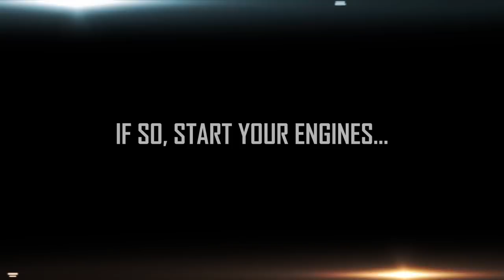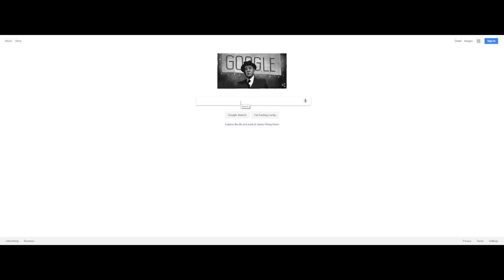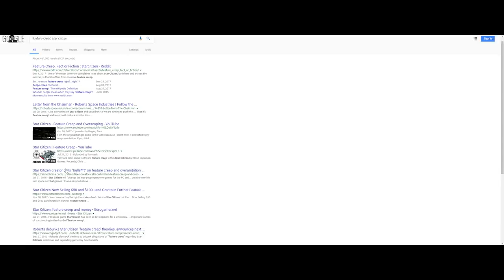Star Citizen Feature Creep is it ok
I wanted to dig into the idea behind feature creep in Star Citizen. This video truly was a huge step into my journey creating Star Citizen videos. It was a difficult jump point, but I managed to navigate my way through. I hope you enjoy it as much as I enjoyed making it.

Create a Star Citizen account and get an extra 5000 UEC when you sign up

Check out HBO
Need a PC, maybe you can find what you need here.
Need an upgrade, I'm running the i7 8700k